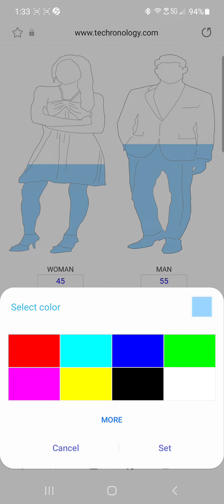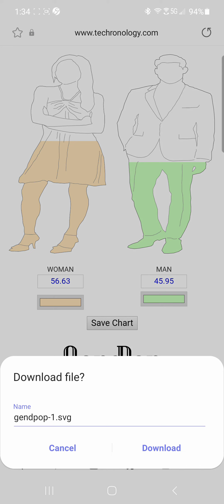GendPop - Fun and sexay online tool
GendPop is an online tool to compare data between genders. It is fun and sexay!... techronology.com